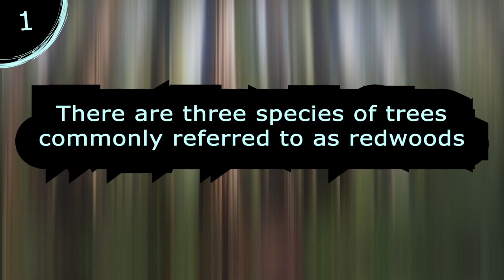5 Random Facts about Redwoods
5 Random Facts about Redwoods. Did you know these trees are incredibly resistant to fire and fungi? Maybe this is why some Redwoods can live for over 3000 years! I hope you enjoy these facts about Redwoods!

⏱️TIMESTAMPS⏱️
0:00 Intro
0:01 Fact one
0:12 Fact two
0:21 Fact three
0:33 Fact four
0:44 Fact Five

5 Random Facts about Redwoods

Fact 1 by Liliya Yu from Wikimedia Commons

Fact 3 by Ken Chan and LBM1948 from Wikimedia Commons

Fact 4 by MarineTeacher and Cole Shatto From Wikimedia Commons

- Redwoods background music (by Sergiuuuuu)

Some tags for algorithm purposes: 5 Random Facts about Redwoods, 5 Facts about Redwoods, Redwoods Facts, Facts about Redwood Trees, Five Facts about Redwood Trees, facts about Redwood Trees, Redwoods,